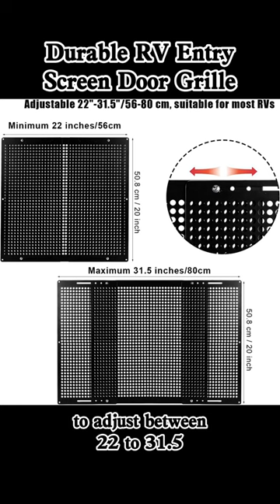Heavy Duty Aluminum RVScreen Door Grille Durable RV Entry Screen Door Grille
Our factory name is xiongqian wire mesh it located in the country named "The hometown of Chinese wire mesh" and "Chinese wire mesh industry base" in Hebei Province anping County.

Is a set of production, processing, sales, construction as one of the screen production and installation of one-stop enterprise.

Our company adheres to technological innovation, scientific management and honest management, pays attention to the introduction of new technology and production technology and equipment, implements standardized production, adopts ISO9000 international quality management system, and strictly checks the key links such as raw material procurement, production management and product testing to ensure the quality of products and win the trust of customers.

Adhere to the science and technology is the fundamental of the life of the enterprise, pay attention to the technology research and development of products innovation, always strict quality, so as to benefit customers "is the eternal business philosophy, is the unremitting pursuit of all our staff, is the cornerstone of our common development with customers.

We hope to cooperate with domestic and foreign merchants sincerely, mutual benefit, establish good business and trade relations, and through our honest cooperation, leave a good impression on each other, and build the cause together.

Business philosophy: insist that science and technology is the root of the life of the enterprise, pay attention to technology research and development product innovation, always strictly control the quality, so as to benefit customers.